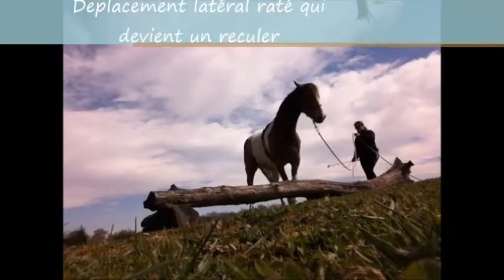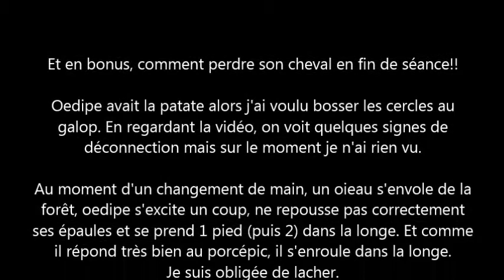Jeux parelli en terrain varié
sauter des troncs, mais aussi faire des déplacements latéraux, monter sur des plateformes, reculer, enjamber, toucher... comment s'amuser à pied en extérieur. tout en recherche de décontraction (mâchouiller et baisser la tête...)